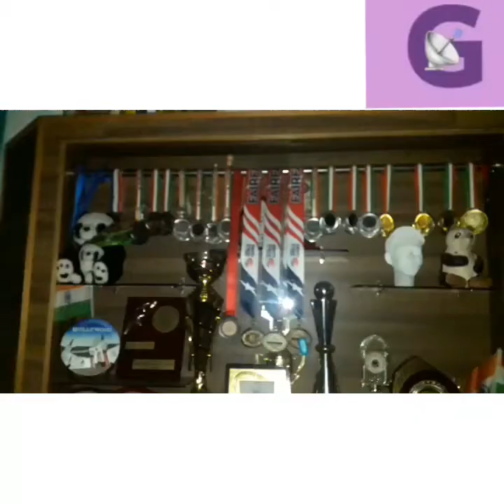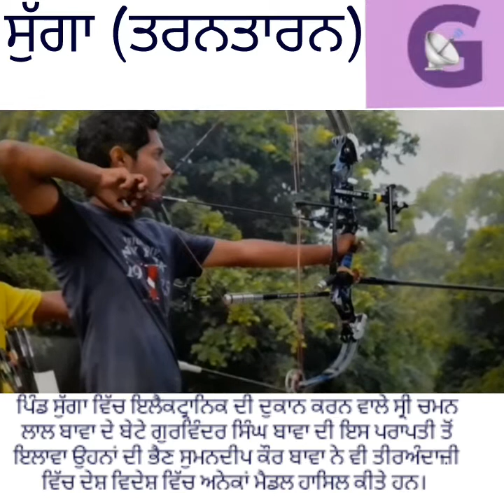player gurwinder singh bawa resident of sugha won silver medal in asian championship dhaka2017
archery team player of india gurwinder singh bawa and his team won the silver medal in asian championship at dhaka bangladesh.
reported by-pishora singh pannu founder and editor in chief ground reports tv news india.